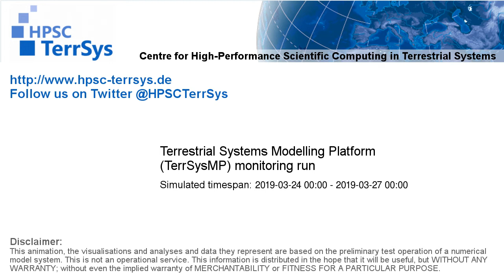TerrSysMP monitoring run 2019-03-24 - wind speed - Europe (72h)